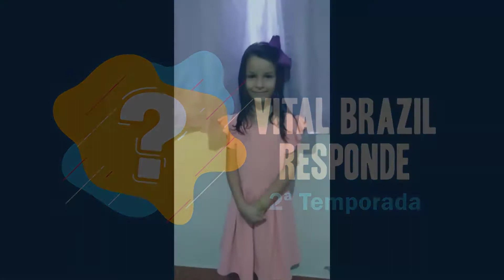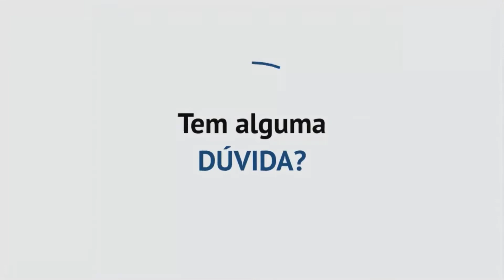Por que as cobras têm veneno? TEMP2, EP23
Por que as cobras têm veneno? Essa é a dúvida da Clara, de 6 anos. Para respondê-la, convidamos Anna Caroline Rodrigues, bióloga do serpentário. Aperte o play!

Venha participar do nosso programa! Envie sua pergunta, por escrito ou por vídeo, para o e-mail . Coloque na mensagem seu nome e cidade, não se esqueça!